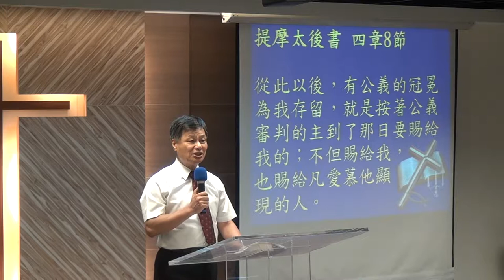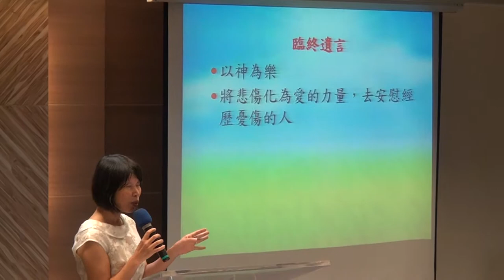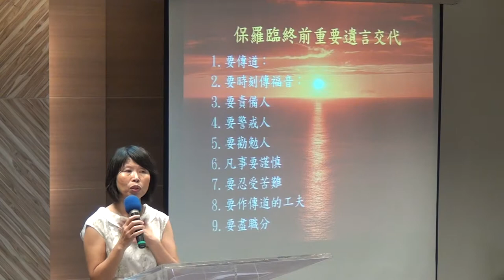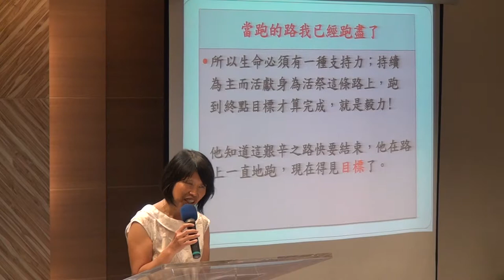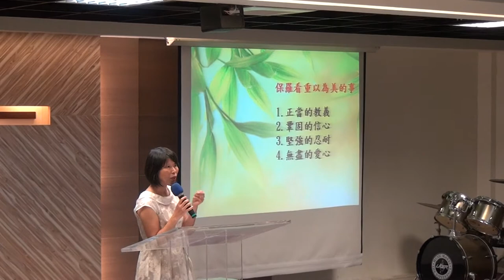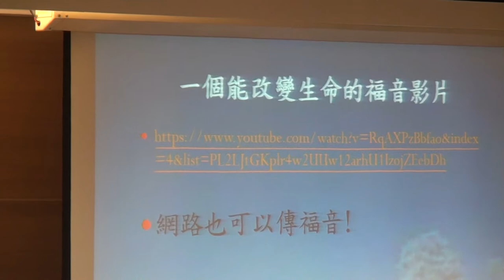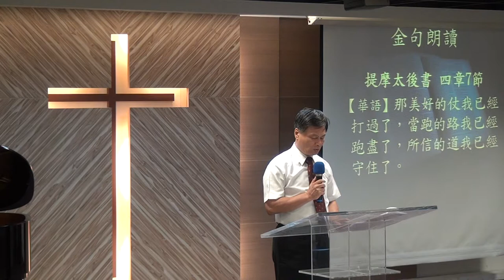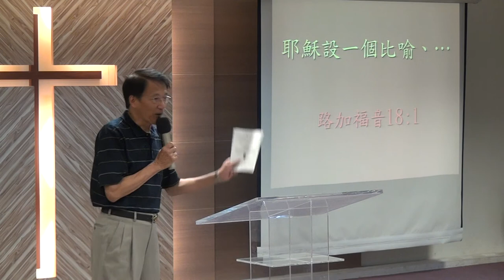20170917 華語 祈禱~講道